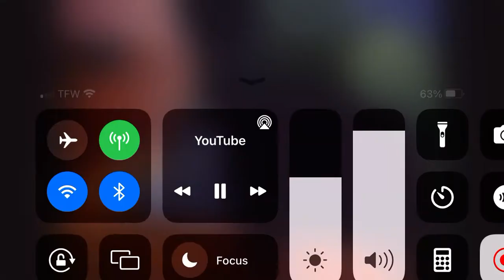AIR Conditioner Death( The Brave Little Toaster)( 1987)